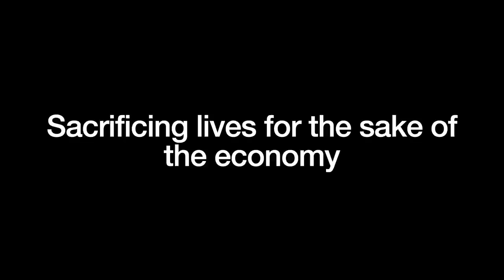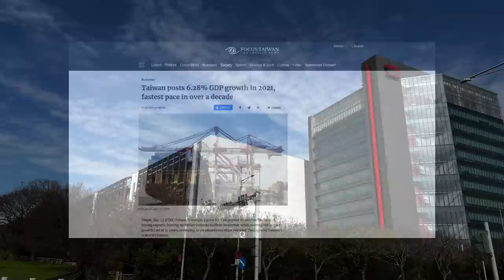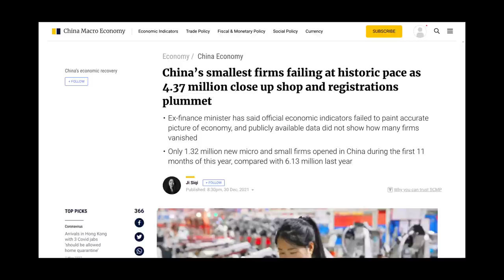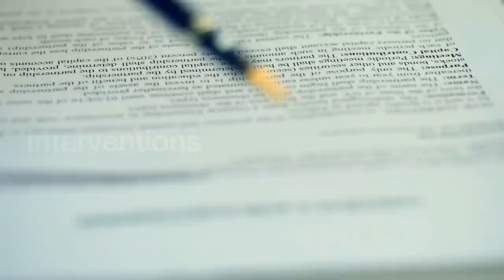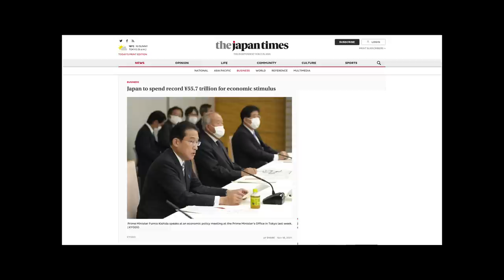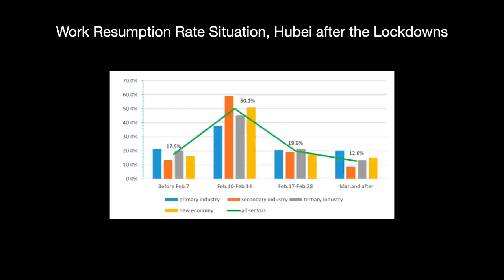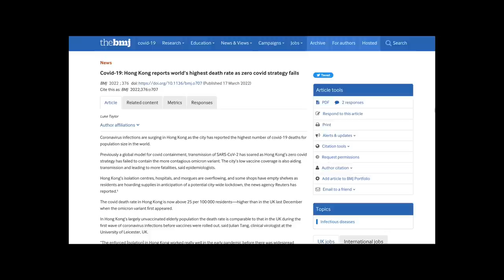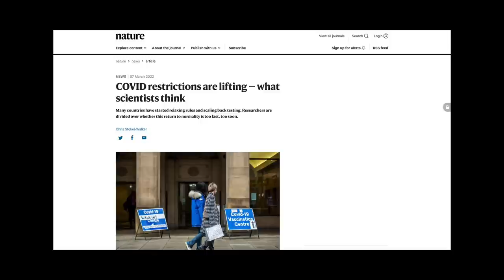China’s Lockdown Problem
On May 11, 2021, Taiwan shut down schools, gyms, bars, and most public facilities. Their first COVID soft lockdown.

Restaurants stayed open, but can only do takeout or delivery. You can still go outside but there was little to do. Most people stayed at home and waited for it to blow over.

Taiwan has recently ended their zero-COVID policy. But China is sticking with theirs.

This means the ample use of lockdowns to isolate clusters - a treatment with wide-ranging economic consequences. Most prominently, they locked down the 25 million people of Shanghai. Hong Kong and Shenzhen have also recently went through their own lockdowns as well.

A lockdown is a drastic intervention with wide ranging economic damage. But is that damage permanent? In this video, I want to look at what a lockdown does to an economy.

Errata:
- I mashed up the pronunciation of Hubei. Sorry, guys. My mother is ashamed of me. Check the subtitles for the accurate spelling.